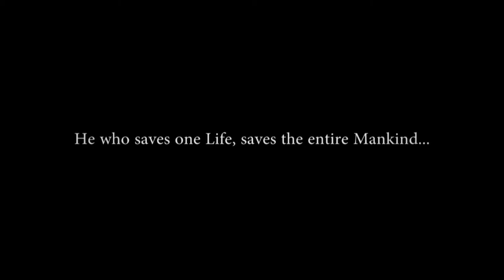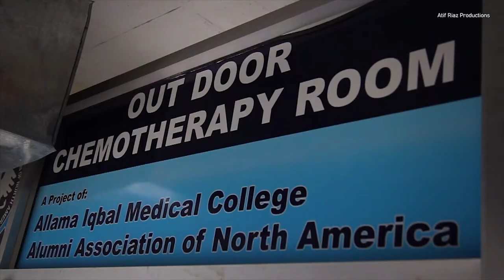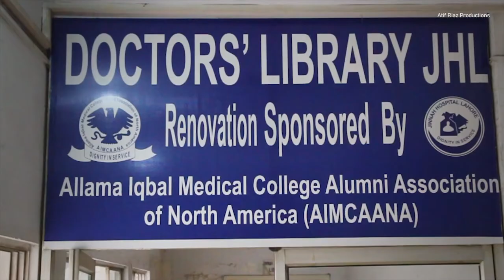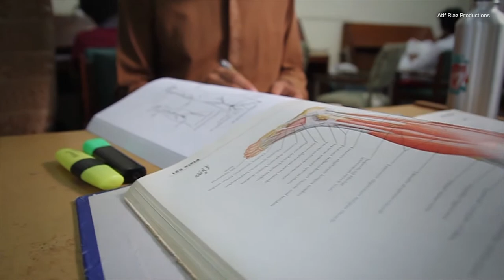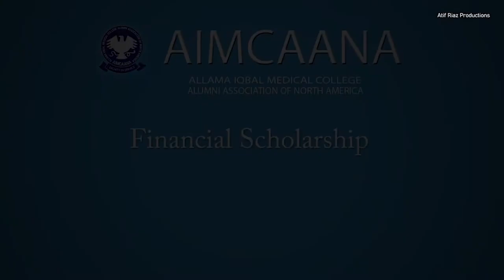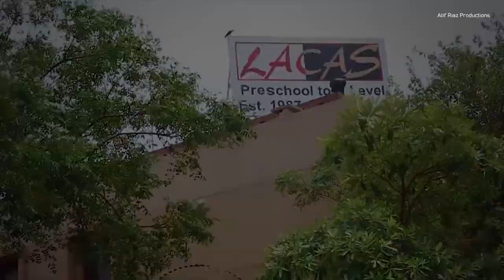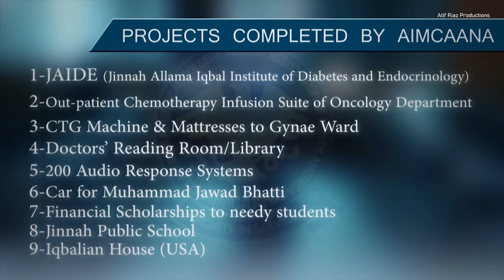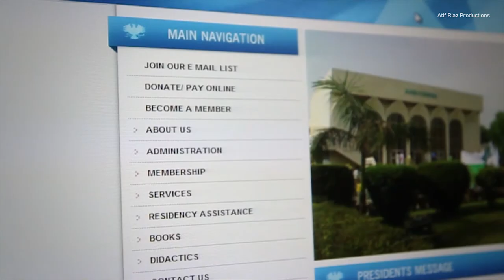Documentary " Aimcaana" Allama Iqbal Medical College Alumni Association Of North America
A documentary of "Aimcaana" Allama Iqbal Medical College Alumni Association Of North America
Directed, Shot and Post by: Atif Riaz